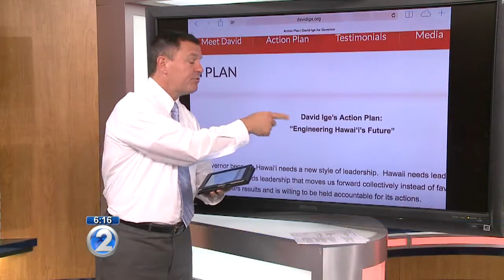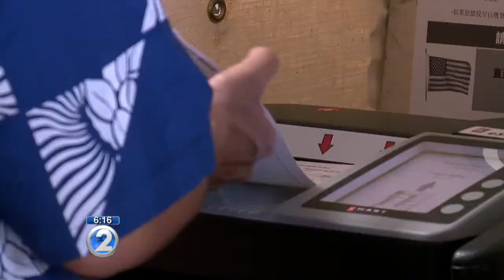Primary preview: David Ige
The gubernatorial candidate's action plan is "Engineering Hawaii's Future."